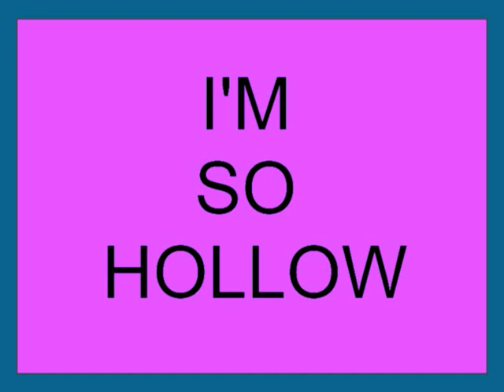Touch by I'm So Hollow